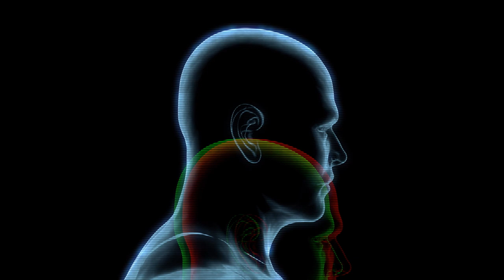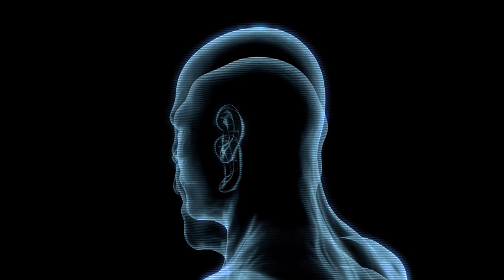Best of Innellea - A Trippy Melodic Techno mix from Sri Lanka (Mixed by RJ)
RJ presents a mix of selected tracks from the talented producer & DJ, Innellea.
Mixed and recorded in Colombo, Sri Lanka.

Wanna support??

Tracklist:
00:00 Innellea — Impurity
06:50 Innellea — We Thrive
12:49 Innellea — Haveli
17:27 Innellea— Mumbling Machines
22:23 Innellea — Wood & Stones
26:56 Innellea — Isildur
32:32 Innellea— Blizzard
38:28 Innellea, Colyn — Obnoxious Desire
42:34 Innellea — Anamorfose
46:19 Innellea — Targo
50:42 Stephan Bodzin (Innellea Remix) — Boavista
56:36 Tunnelvisions (Innellea's Cosmic Consciousness) — Imaja's Drum